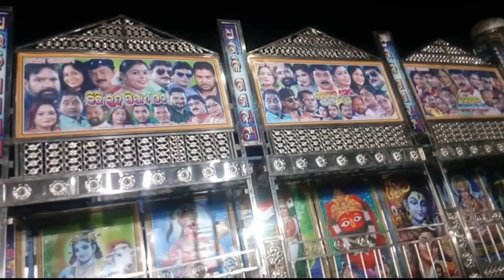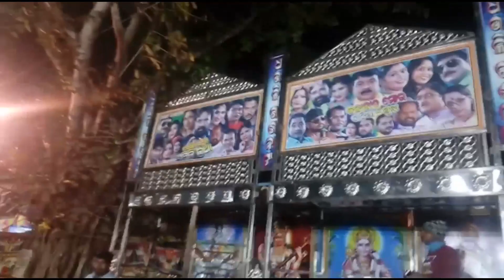Khandagiri Jatra 2019 - Dhauli Gananatya - କହ ଗୌର ଦାସ କାହାର ଦୋଷ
Odia Jatra Entertainment ହେଉଛି ଓଡ଼ିଶାର No-1 Jatra Related Channel.